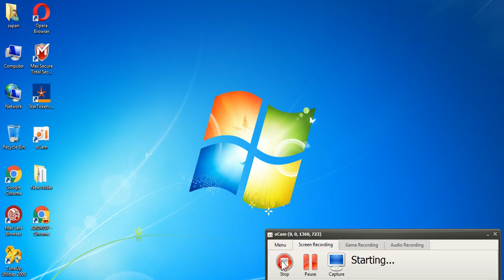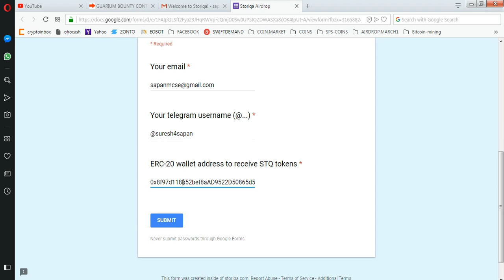STORIQA AIRDROP (LISTED IN MARKETCAP)|| JOIN GAURIUM BOUNTY (180$)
1) JOIN MY FACEBOOK GROUP(CRYPTOHUB) FORTOKEN EXCHNG